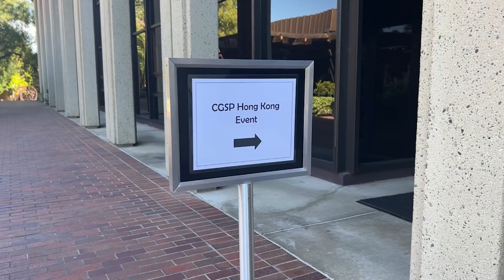黎崇恩專訪4 5.14 （粵）